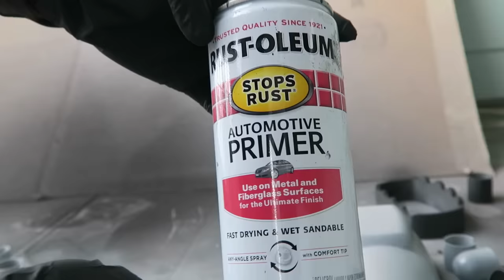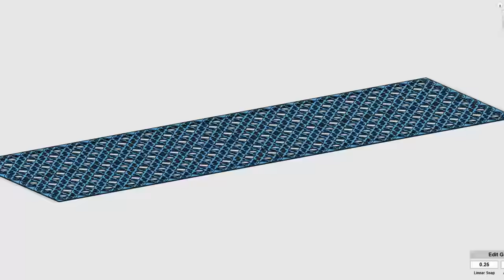3D Printed Fullmetal Alchemist Automail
Creating a rigid filament version of 3D printed Edward Elric Fullmetal Alchemist Brotherhood Automail hand and bracer.
| Supplies |
Filler Primer
Automotive Primer
Metallic Bright Silver Spray Paint
Automotive Enamel Gloss
Light Silver Acrylic
Dark Silver Acrylic
Gloss Acrylic Sealer
NinjaFlex Filament

Equipment Used
Canon Powershot G7X
Zoom H1 Recorder
Giant Squid Audio Lab Mic
3D Printer